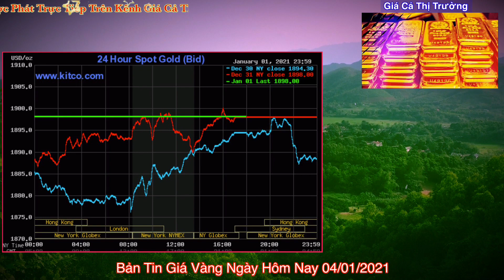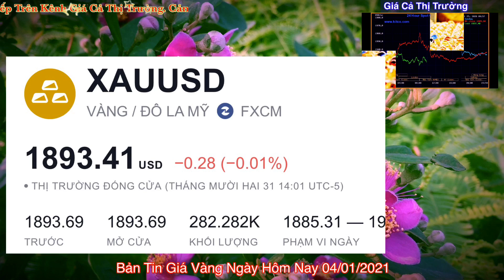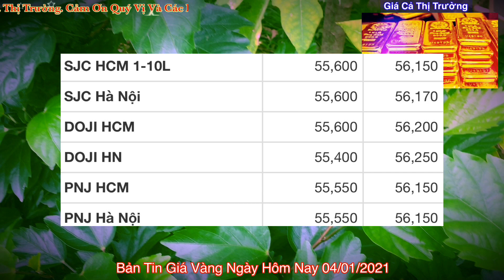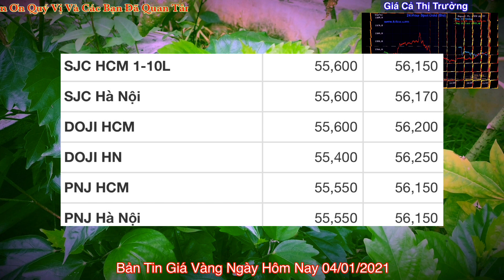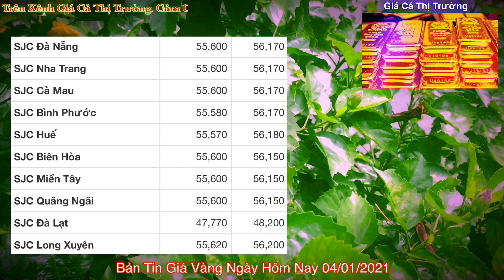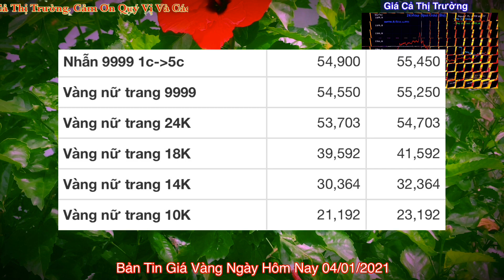Giá vàng hôm nay 9999 ngày 4/1 | GIÁ VÀNG MỚI NHẤT || Bảng Giá Vàng SJC 9999 24K 18K 14K 10K